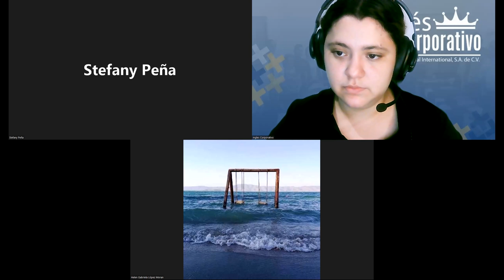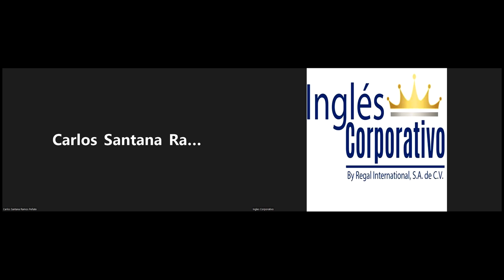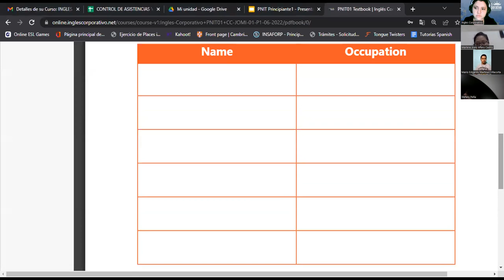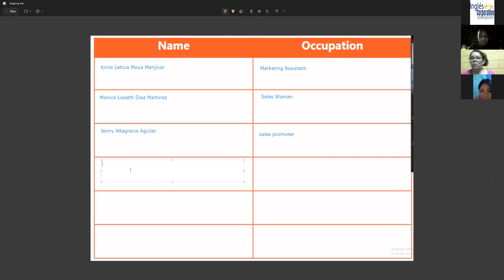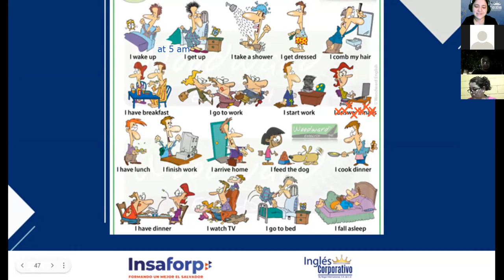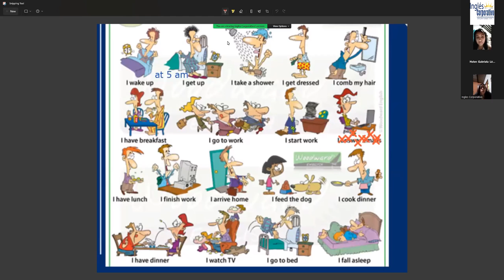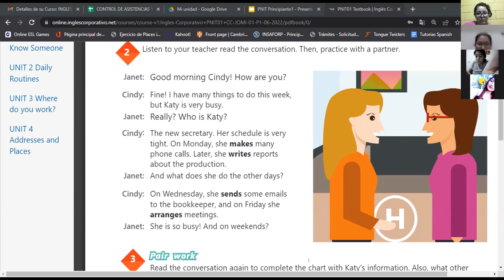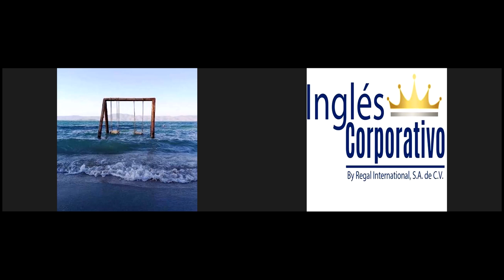Ingles Corporativo-07-07-22-Daily Routines Vocabulary Review.